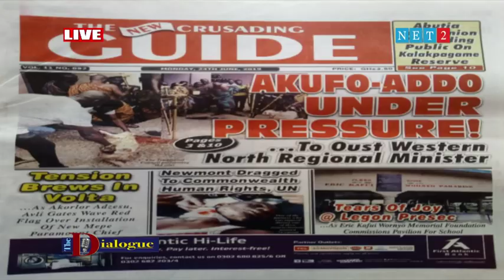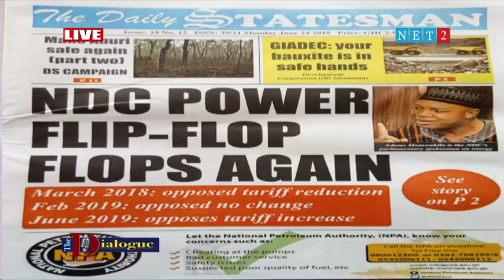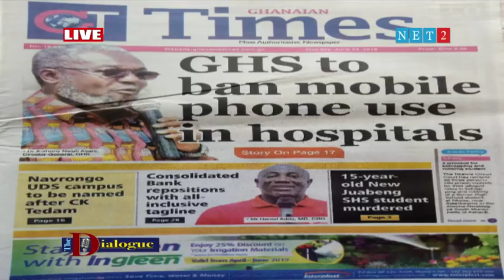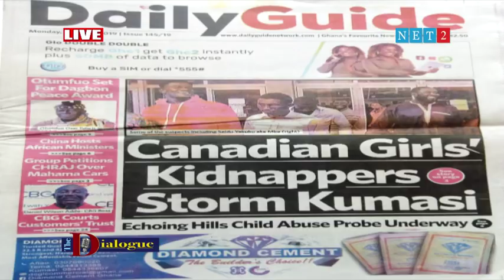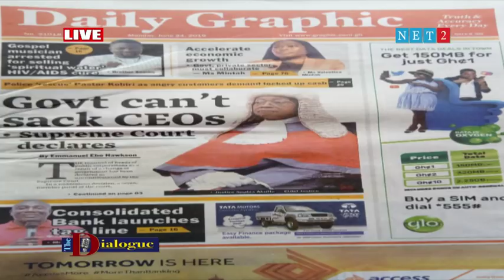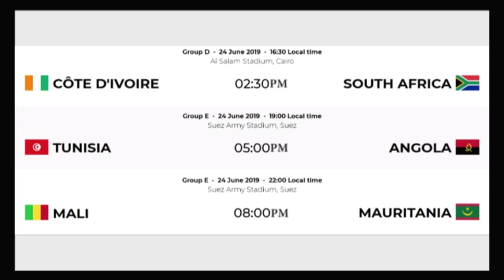THE DIALOGUE WITH YAW PREKO(DEP. COMMUNICATION DIRECTOR,NPP)